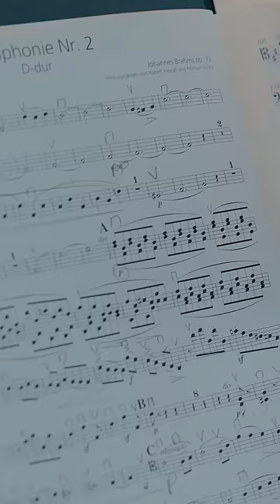Borusanlıların yolculuklarına tanıklık edeceğimiz 80 Yıldan Hikayeler’in ilk bölümü yayında!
Serinin ilk bölümünde, Borusan Sanat’ın emektar çalışanı Sadettin Günay, Borusan’daki ilk yıllarına ve unutulmaz anılarına bizi ortak ediyor.

Birbirinden değerli hikayelerle 80. yılımızda da ilham vermeye devam ediyoruz.